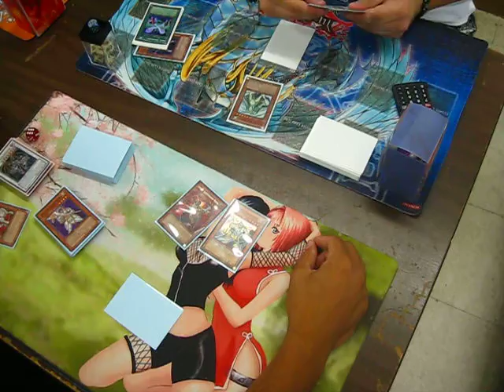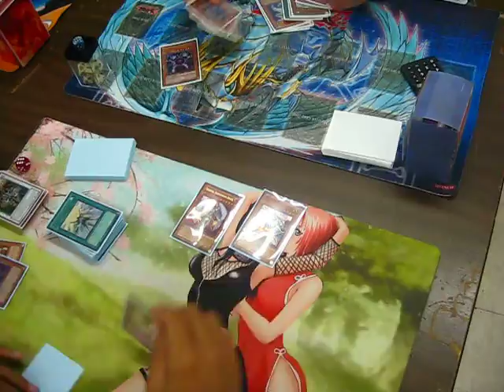Lightsworn vs PC Chaos (Game 1)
Lightsworn vs PC Chaos